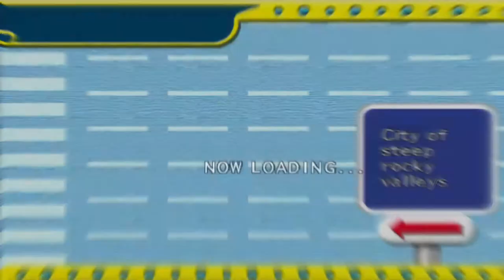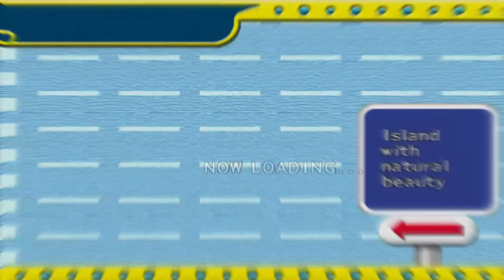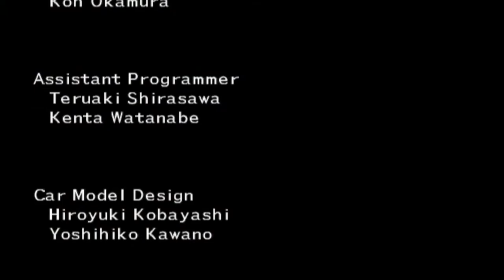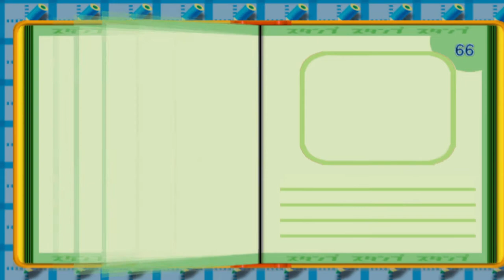youtube video #-4vYPOvwKs4